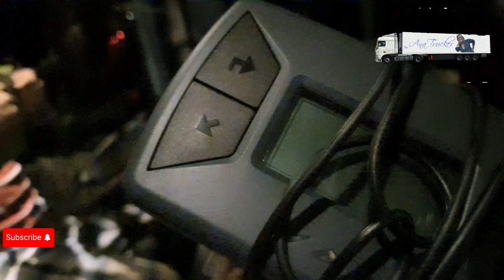Eslováquia, castelos,fronteira com Ucrânia, lugares,descarga